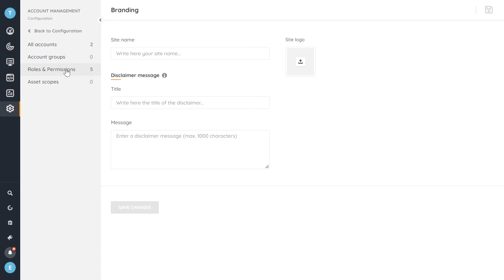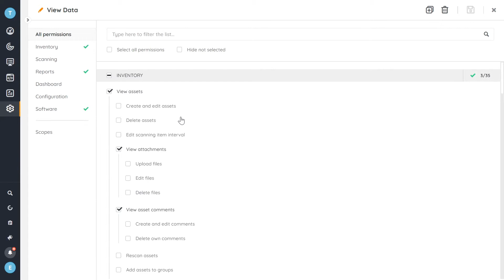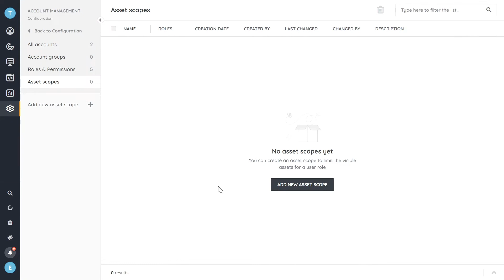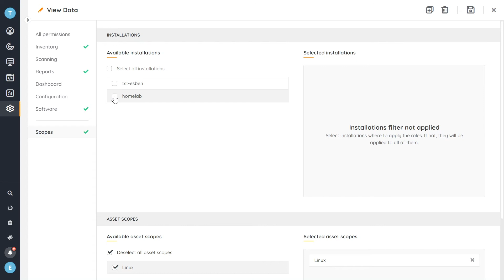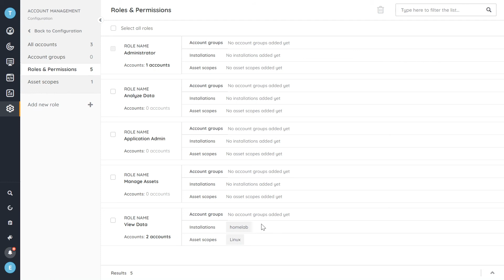Lansweeper Cloud - Advanced Access Management with User Scopes and Permissions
With Lansweeper Cloud you gain precise control of user access across assets and locations through a roles & permissions system and the possibility of defining asset scopes.

With Lansweeper's new permissions system, you can delegate tasks to specific users without giving them full access to all of your data. Single Sign-On (SSO) will let you configure an authentication method to reduce the number of logins a user needs to do while enhancing the security of your organization.